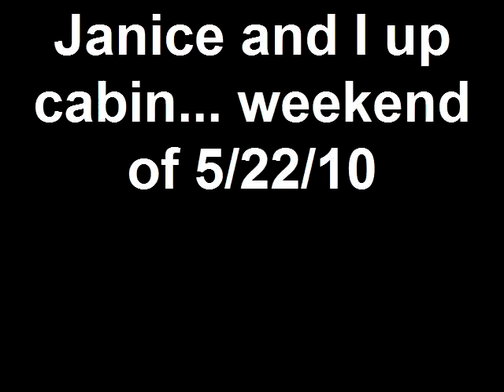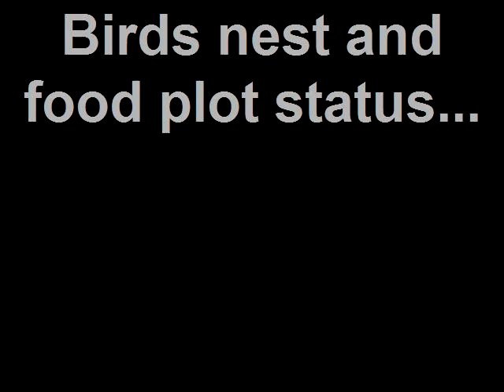Janice and I up cabin... weekend of 5/22/10